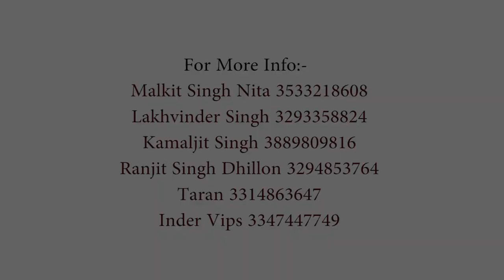karo Patente B In Punjabi Hindi & Urdu With Nita & Brother Naal